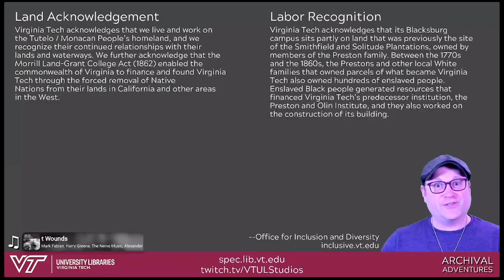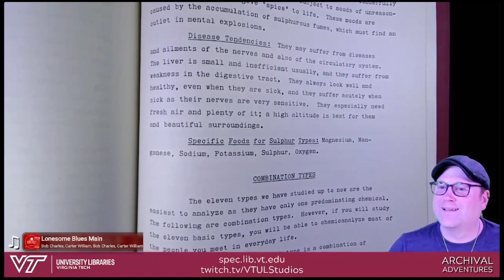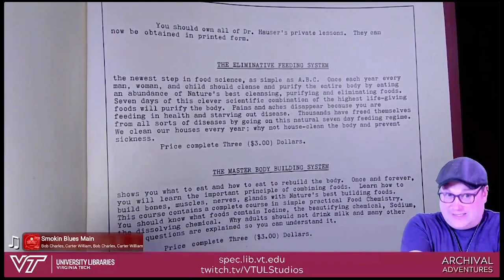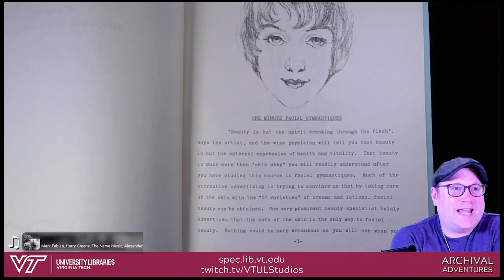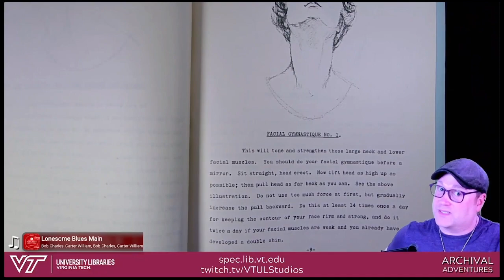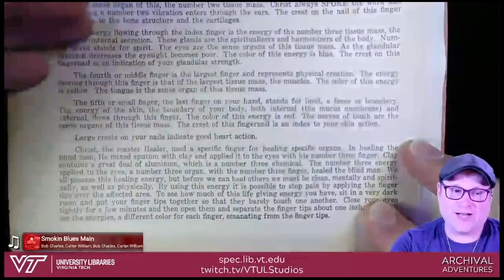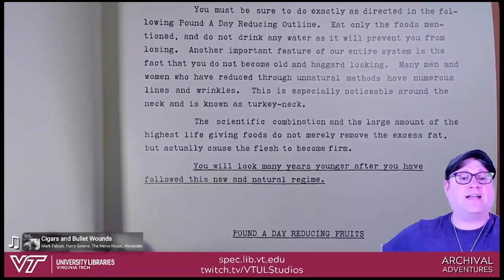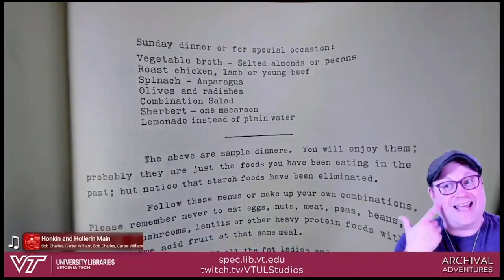Archival Adventures - Episode 167: Hauser Institute of New York, Part 2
This week we returned to the 1920s for more pseudoscience nutrition and health from the Hauser Institute of New York. Bengamin Gayelord Hauser was a self-styled Viennese food scientist who published booklets and broadsides promoting diet and exercise plans based on his theories about eleven body types. He enjoyed some popularity as a self-help author and lecturer. In the late 1920s, he moved to Hollywood, California and was a nutritionist for stars such as Marlene Dietrich, Gloria Swanson, Greta Garbo, Grace Kelly, Ingrid Bergman, and some European royals. His diet and exercise plans had some elements of early food science and kinesiology, but they are more in line with fad diets of today than with the dietary and exercise guidance one might get from a modern practicing nutritionist.

We started with a quick review of some items from our previous episode focused on this collection. Then we explored a guidebook on facial gymnastiques and took a look at some broadsides in the collection. We ended with the institute’s “Pound a Day Reducing System,” which is strikingly similar to modern fad diets.

00:00:00 Introduction
00:25:09 “Chemicanalysis of Types and Temperaments with Key to Foods”
01:05:50 “The Eliminative Feeding System”
01:10:41 “Facial Rejuvenation Through One-Minute Gymnastiques”
01:48:26 Broadsides and religious/spiritualist health pseudoscience
01:57:23 “Reduce and Rejuvenate! The New Way – The Pound a Day Reducing System”
02:33:52 Closing